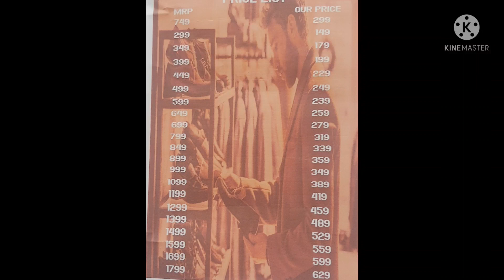99 Store..# Dresses Starting From 99# Kids Special#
99 store
palakad main road
Kuniyamuthur
Coimbatore